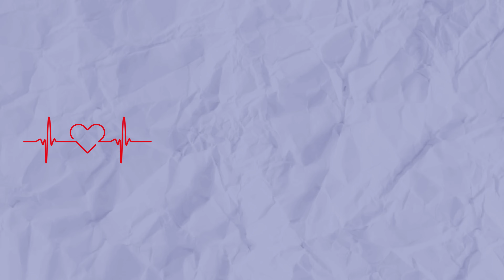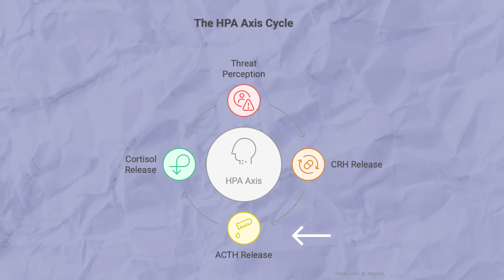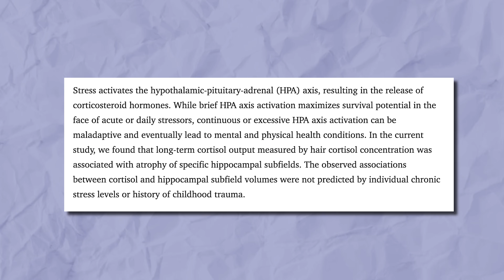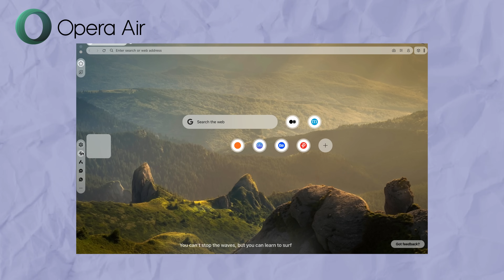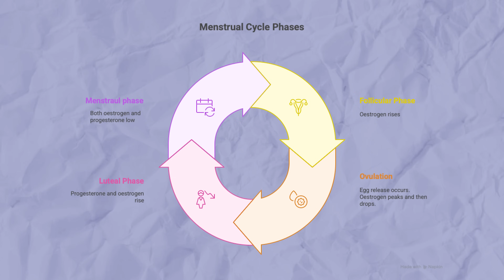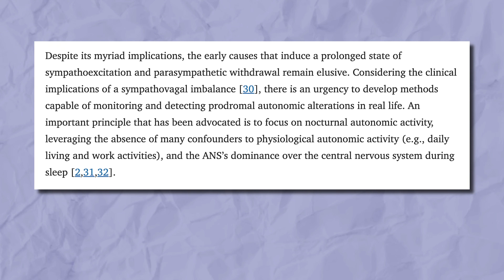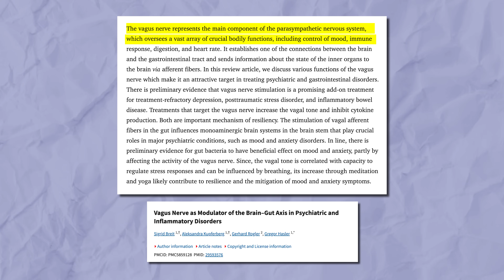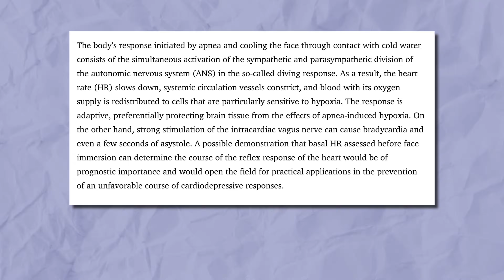How to REGULATE your nervous system, if you're OVERWHELMED and STRESSED | Science-Proof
ad

TIME STAMPS
00:00 Intro
01:22 The Comparison Cage
03:58 The HPA Group Chat
06:02 When The Alarm Won't Shut Up
08:42 Menstrual-Cycle & Stress Reactivity
11:26 Sleep: The Overnight Nervous System Reset
12:07 Gut-Brain Axis, IBS & Calm
13:22 Daily Nervous System Reset Blueprint
18:35 Outro

LINK TO SAD LAMP

My name is Faye and I’m a Doctor working in the UK